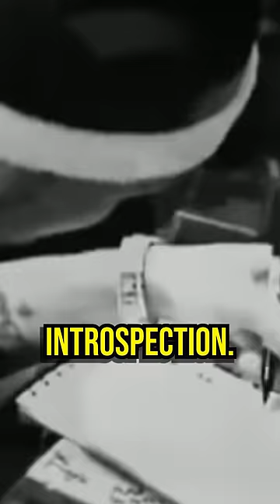Pop Smoke Did THIS During a Meeting 😳